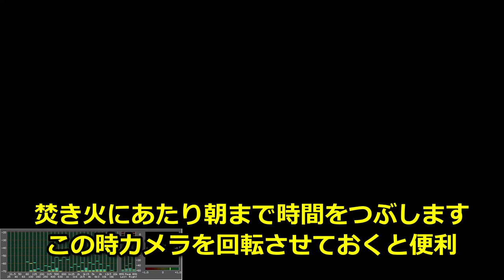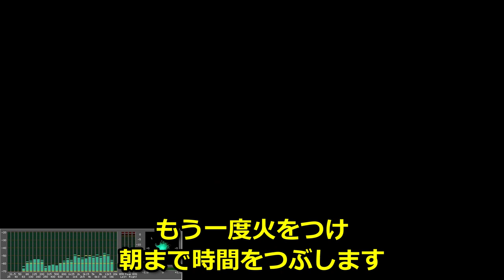ポンコツでもできる ゼルダの伝説BotW、剣の試練の下準備。ヨロイダケ、フロドラの角のかけら、防御Up X 3、持続時間30分の料理を作ります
剣の試練に挑戦するのに必要な下準備、
防御Up X 3、持続時間30分の料理を作ります
素材集め、調理
ヨロイダケ、フロドラの角のかけら
採集